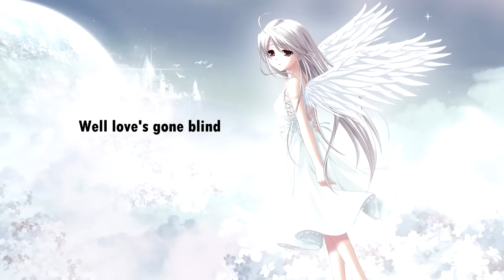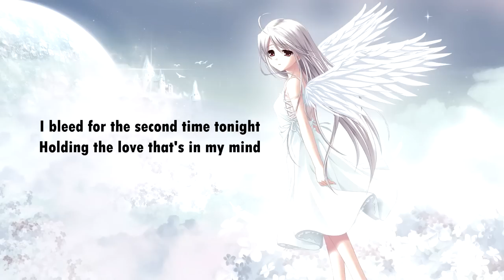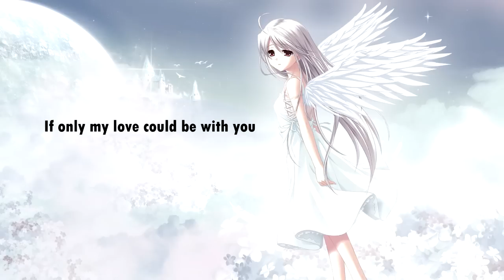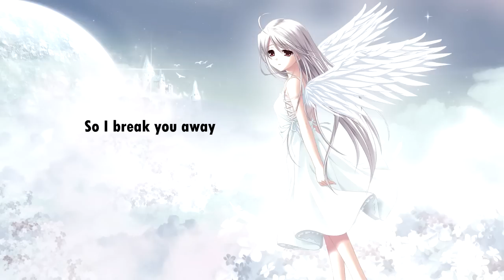{439} Nightcore (April Sixth) – Dear Angel (with lyrics)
Lyrics:

Dear angel of mine
Where do I start to express how I feel?
My love's gone blind
Now all that I feel is what I hear
Your words rip and tear
Through my heart so weak and pure
Now I find myself wanting to die

I bleed for the second time tonight
Holding the love that's in my mind
If only my love could be with you
If only this pain, this pain died too
So I break you away, away, away from me

As I sit here alone
Just thinking about everything that you said
But, since I'm alone
Well, maybe after all, I was better off dead
'Cause without you, my life's gone down
What do I do when I find myself wanting to die?

I break you away...

This freak I became
My enemy
My enemy
From my angel to my enemy

I'll break you away!
(All that's in my mind)
So break you away!
So break you away, away, away from me

Sincerely Yours